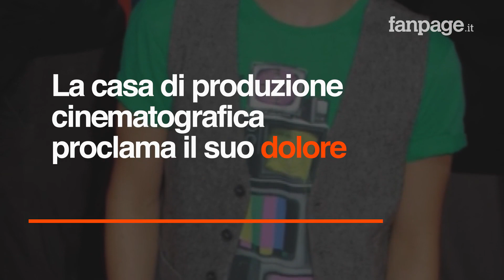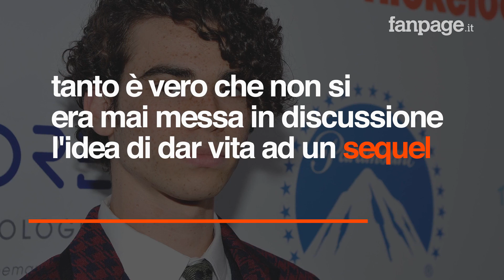Dopo la morte di Cameron Boyce, Disney annulla il red carpet di "Descendants 3" e omaggia l'attore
In seguito all'improvvisa morte a soli vent'anni di Cameron Boyce, avvenuta domenica 7 luglio per una crisi respiratoria causata dalla patologia per la quale era in cura, la Disney ha deciso di annullare il red carpet di presentazione di "Descendants 3", il terzo capitolo della saga che lo vedeva protagonista e già programmato per il 22 luglio. La casa di produzione cinematografica proclama il suo dolore per la perdita di uno degli attori più conosciuti della tv per ragazzi e in suo onore decide di fare una donazione alla Onlus Thirst Project, che si propone l'obiettivo di portare l'acqua potabile dove non c'è, associazione che l'attore sosteneva già da tempo. Ma oltre ad un gesto propriamente materiale, la Disney ha deciso di dedicare la proiezione del film a Cameron Boyce, grazie anche al consenso della famiglia.